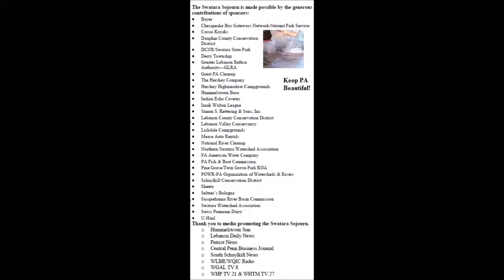Swatara Sojourn Saturday May 2 2015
Lebanon PA, May 2, 2015:  During the 27th Annual float trip sponsored by the Swatara Watershed Association, paddlers traveled 30 miles over a two-day sojourn, starting at Route 645 S of Pine Grove, meandering through Swatara State Park, and camping on the banks of the Swatara at Lickdale Campground.  The upper section is quite challenging with it's many twists and turns and rocks.  Many paddlers flipped their craft into the cool water of the Swatara, but no one complained.  The safety team and others worked together to empty canoes while others caught gear washing downstream.  Go Swatara Eagles.  We want to thank our many community sponsors, both old and new, for their tremendous support as we float and clean up litter from the Swatara.

This year's theme was:  Swatara, a Long Drink of Water.  There are three water companies drawing water from the Swatara Creek--American Water Company, Lebanon Water Authority, and Middletown Water Company.